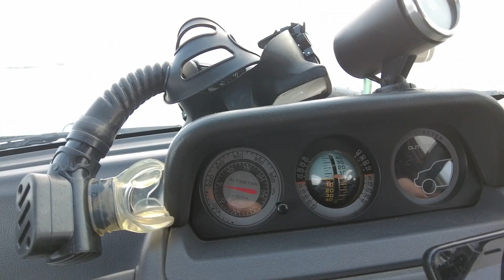СРАЖЕНИЕ С ХОЛОДОМ 🥶 В ЛЕДЯНОЙ АНГАРЕ: ЗИМНЯЯ ПОДВОДНАЯ ОХОТА НА ПРЕДЕЛЕ ВОЗМОЖНОСТЕЙ!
Подводная охота в зимней реке – это увлекательное, но одновременно и опасное занятие. Важно помнить, что в условиях низких температур открытая вода сильно парит, поэтому легко можно потерять ориентировку в процессе сплава по реке, и любая ошибка может привести к опасной ситуации. Для безопасной подводной охоты в зимнее время необходимо строго соблюдать правила безопасности, быть в хорошей физической форме, обладать навыками плавания и ныряния на задержке дыхания и иметь надежное снаряжения для таких экстремальных условий.
Видео наполнено экшеном, экстремальными моментами и красивыми кадрами. Если вы любитель подводной охоты или просто хотите окунуться в подводный мир зимней Ангары, то этот ролик для вас.